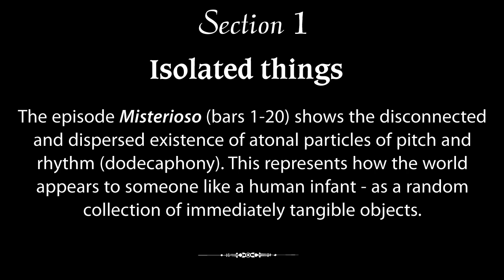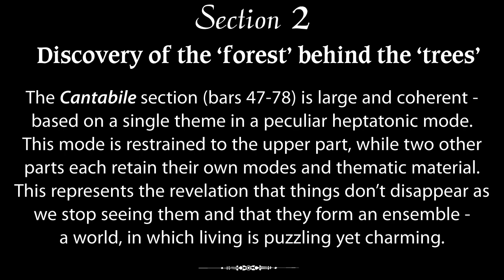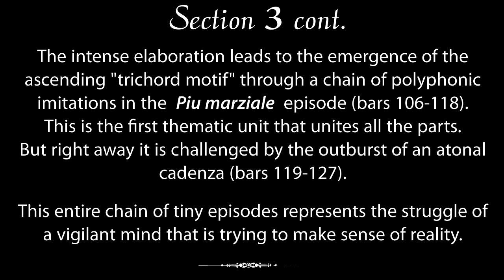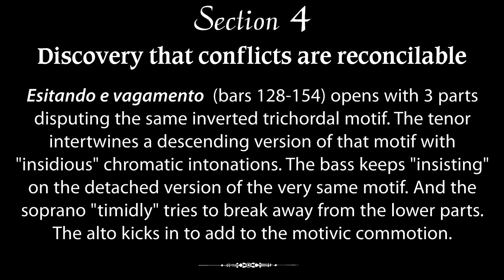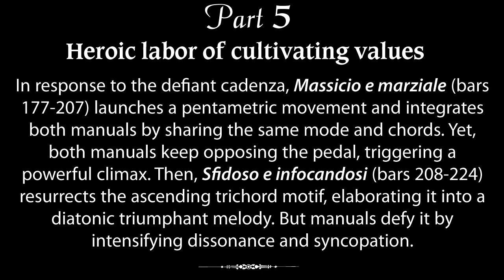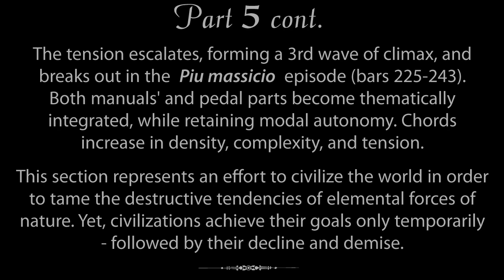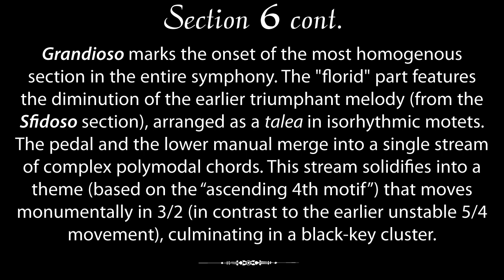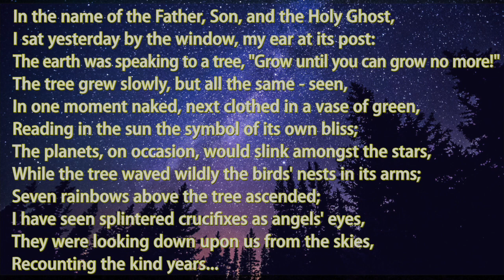The Way of the Mind, symphony for organ solo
This musical composition is inspired by the book "Itinerarium Mentis in Deum" (1259) by St. Bonaventure, one of the leading Western philosophers of the Middle Ages who set the intellectual foundation for the blooming of the Renaissance. This book elaborates and summarizes the Neoplatonist theory of "intellectual ascent," which was forged by Pseudo-Dionysius the Areopagite (an anonymous author, probably a pupil of Proclus) some 700 years earlier.

According to Bonaventure, the world is a ladder for ascending to the ultimate Truth in a way similar to learning about an artist by investigating his art, where God is regarded as a Creator in an artistic sense. Bonaventure adopts the 6-winged seraph as an epitome for his 6 chapters and an epilogue that symbolize the seraph’s 6 wings and 6 successive revelations of Truth that elevate the human mind by means of contemplating all things created. Each revelation enables some advance from the initially limited knowledge to the "excessus" (i.e., "exceeding" an original limit) and eventually, to the "ecstasis" (i.e., literally,"standing outside" of the self). At the summit point of this intellectual journey through the hierarchy of all 6 angelic "spheres", the traveler becomes "one" with God and completes the transformation of human affective mind into the ultimate Knowing.

Following Bonaventure, in my music I show the 6 stages of elevation from a mere reflection on the corporeal elements, through realization of the mind’s own powers to discovery of the Divine essence. Musically, this is shown through the progressive tonal integration: from isolated 12 tones to melodic and harmonic intervals, then to 3-tone motifs and chords, growing in number of tones and in variety of characters, crystallization of melodic phrases and musical modes, leading to the emergence of a continuous melodic line, themes, metric pulse, tonicity, and harmonic progressions.

My scientific research on the perception of tonal organization of music has greatly helped me revise my original 1994 composition. In this 2022 revision, I tried to emphasize the gradualness of the transformation of the initially disconnected rhythmo-metric, melodic, harmonic and textural elements into, respectively, a coherent musical movement, continuous melodic line(s), functional harmony, and a well-structured musical texture.

The entire composition consists of a chain of episodes united by the reuse of the same motifs and the general tonal development. Semantically, the music progresses at first towards a more diverse characterization, then becomes engaged in conflicts and intense developments, generating a powerful heroic momentum and passing through 4 extensive climactic waves until it reaches a qualitative breakthrough, becoming transfigured into a beautiful yet distant serene image.

The term “sinfonia” (Italian for “Symphony”) that I chose to categorize the genre of this musical composition was popular during the 17-18th centuries (albeit used by such 20th century composers as Britten and Berio). Originally, it meant a medium-size piece of music for an instrumental ensemble, usually an orchestra, written in a non-strophic (i.e., not song-like) complex music form and featuring some dramatic content. Also, the etymology of this word - Greek syn (together) + phone (sound) - implies the harmonious concordance of sounds, the attainment of which constitutes the essence of this composition.

I preferred to use an organ instead of the orchestra (traditionally used for symphonies), because the entire composition represents a personal experience that better suits a single performer than a large group of approximately a hundred people. Organ - which earned the reputation of “a king of musical instruments” - is the only musical instrument capable of substituting an orchestra. However, its principal limitation - the inability to phrase music by ongoing gradual dynamic changes - gives the organ music a notable “cerebral” flavor, in contrast to other musical instruments that appeal to emotions (some more than others). This meditative nature of the organ perfectly suits the program which I have chosen to follow.

My treatment of the organ originates from the French tradition of approaching the organ as an orchestra. I have found inspiration in organ music of such composers as Olivier Messiaen, Maurice Duruflé, Marcel Dupre, Charles-Marie Widor, Leon Boellmann, Alexandre Guilmant, César Franck, and Valentin Alkan.

Yet another source of inspiration for me was the music by the fusion electric keyboardists, such as Keith Emerson and Rick Wakeman, as well as jazz organists like Joey DeFrancesco, Larry Young, and Pat Bianchi.